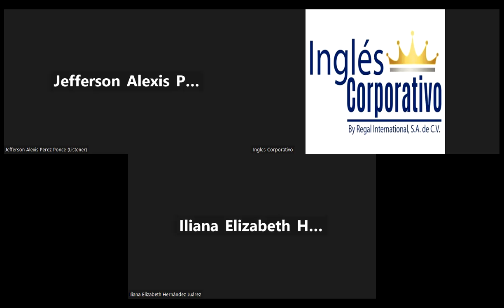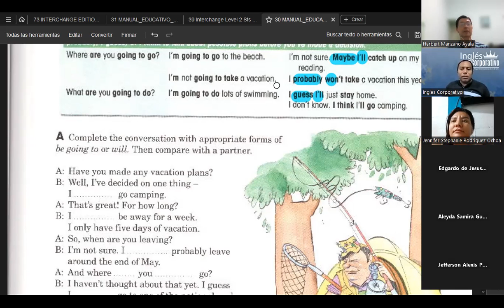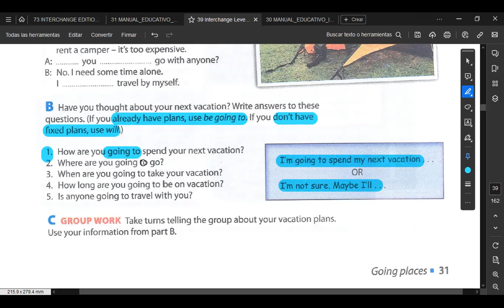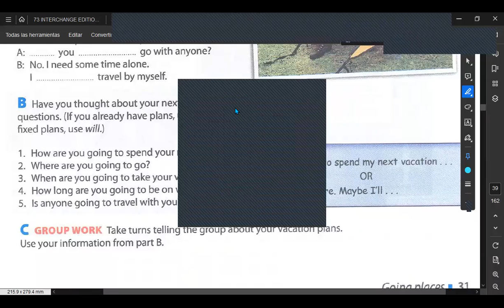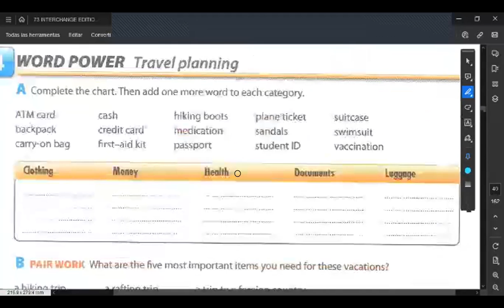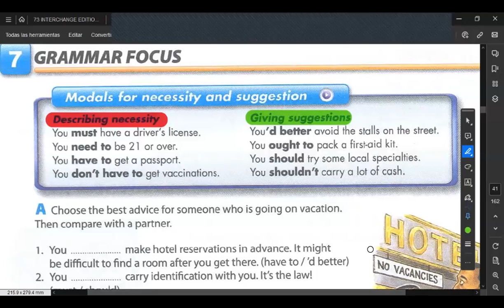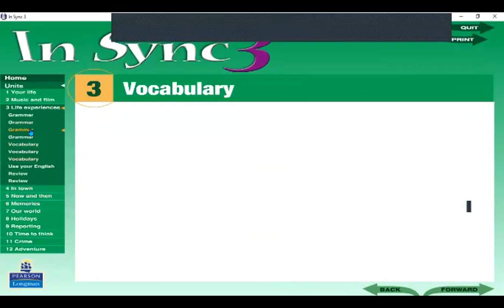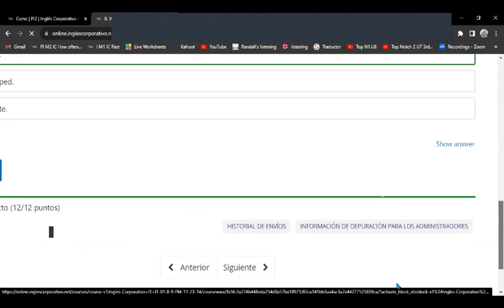SESION 12 -16/11/2023-FI-REGA-138-HERNÁNDEZ- Probably, I´ll go